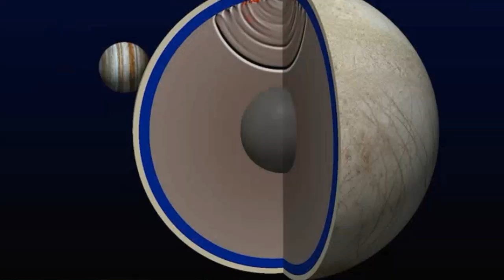Rôbo vai buscar vida em Lua de Jupiter!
KUZZULA O MUNDO EM 1 MINUTO